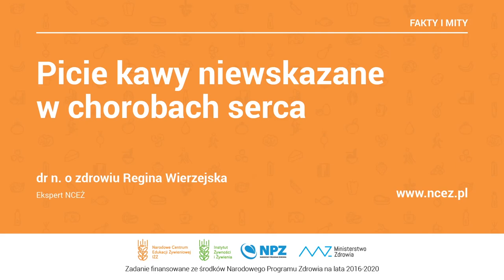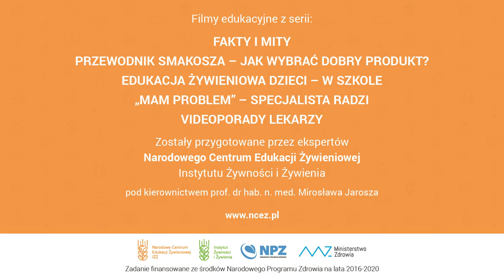NCEŻ, Fakty i Mity: Picie kawy niewskazane w chorobach serca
Narodowe Centrum Edukacji Żywieniowej, FAKTY I MITY: Picie kawy niewskazane w chorobach serca, dr n. o zdrowiu Regina Wierzejska.